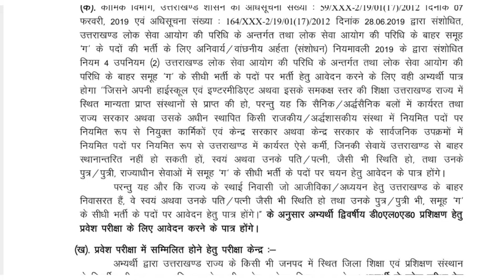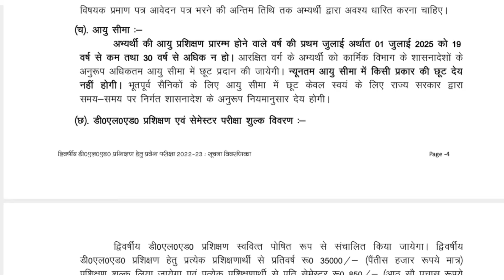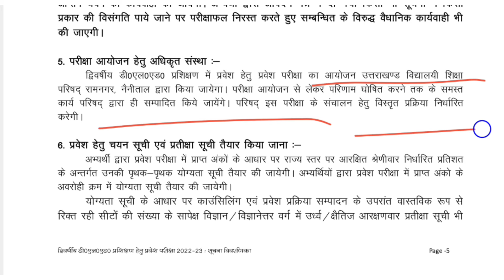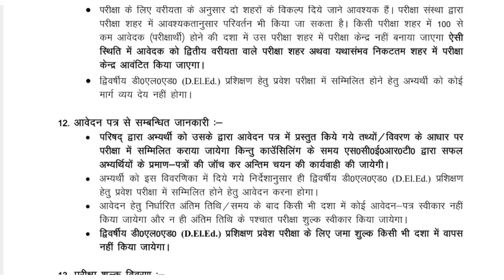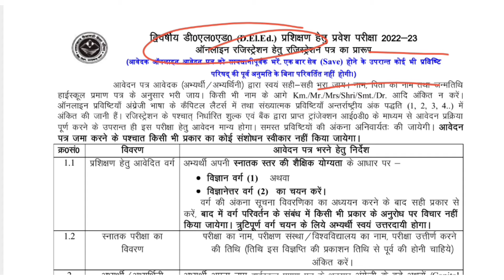उत्तराखंड D. El . Ed Form 2024 Online Apply Process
उत्तराखंड D. El . Ed Form 2024 Online Apply Process,uttarakhand D L ed form 2024 kaise bhare,uttarakhand D El ed form 2024 kaise bhare,Uttarakhand D El ed form online application,Uttarakhand diet D l Ed form kaise bhare,Uttarakhand d l Ed form kaise bhare,uttarakhand d l Ed 2024 qualification,D l Ed form kaise bhare,Uttarakhand D El ed form Kaise,Uttarakhand Job,उत्तराखंड d.el.ed फॉर्म 2024 कैसे भरें,हाउ टू अप्लाई उत्तराखंड d.el.ed फॉर्म 2024